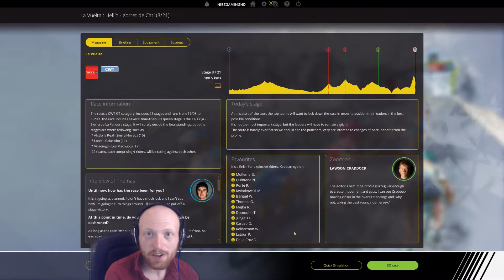Vuelta espana 2017 stage 8 - Pro cycling manager 2017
Welcome to stage 8 of my new PCM 2017 series where I'll be racing the Vuelta espana 2017 with the race. Stage 8 see's the riders take on another hilly route..

-Nibz